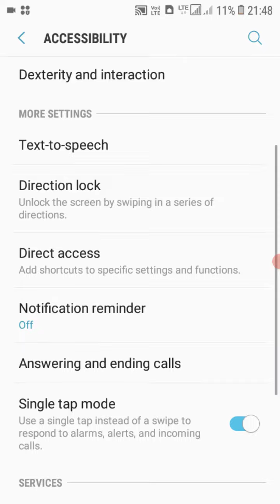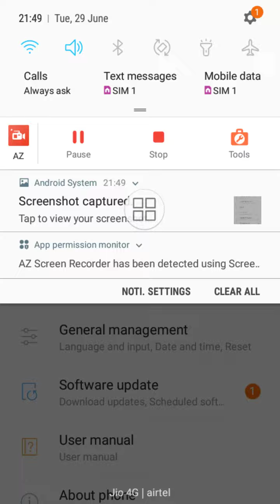How to take screen shot in andrido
how to take screenshots in andrido